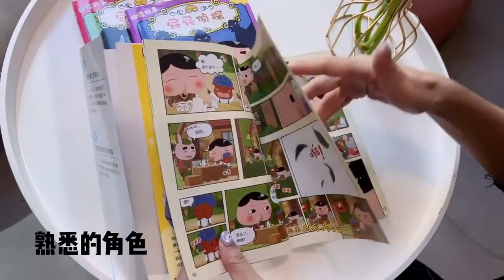屁屁神探上新PREORDER